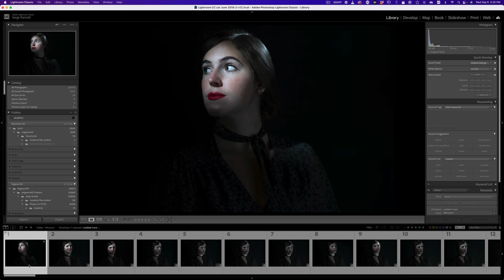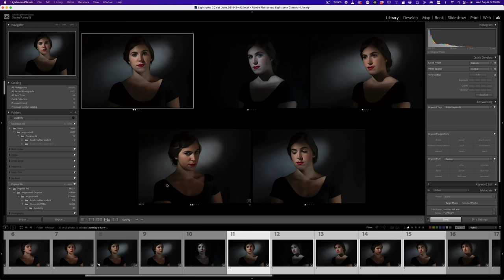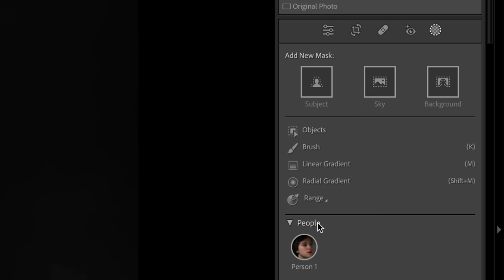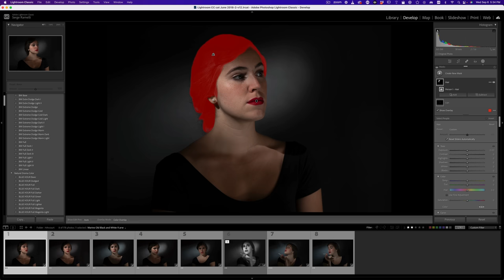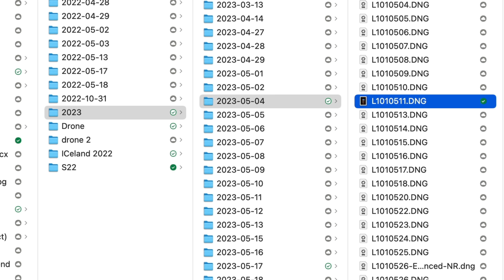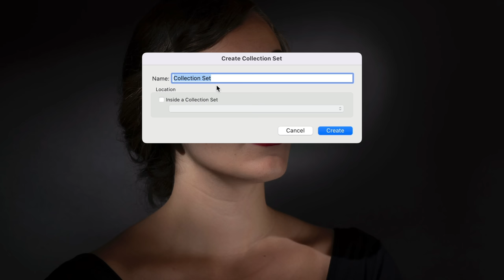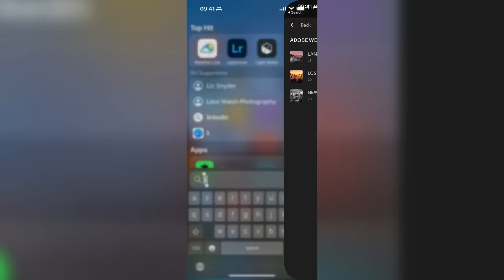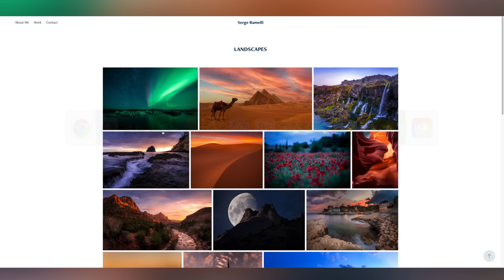5 LIGHTROOM 2023 Techniques that WILL CHANGE YOUR LIFE!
In this video, I will show you 5 different technics that will change your life as a LIghtroom user:

00:00 Introduction
00:37 How to organize your photos in Lightroom
05:08 How to create AI Presets for Portraits in Lightroom
09:52 How to synchronize photos  with 2 lightroom Libraries on Laptop and Desktop
13:27 How to get your Lightroom Collections on your phone
16:00 How to create a website for Free using your Adobe Photography Plan

Watch this full tutorial on how to create a Web site for free with Adobe Lightoom: